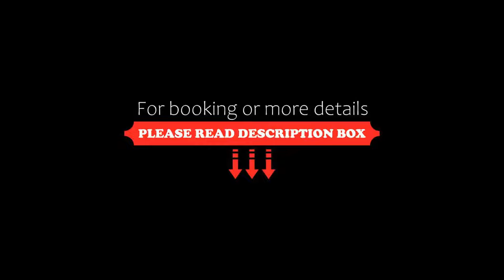Burghotel, Rothenburg ob der Tauber, Germany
About Property:
You're eligible for a Genius discount at Burghotel! To save at this property, all you have to do is sign in.
Set in a 12th-Century building, this hotel offers spa facilities and elegant rooms overlooking gardens and the beautiful Tauber Valley. It stands on the edge of Rothenburg’s Medieval town centre.
All of the spacious rooms at the 3-star-superior Burghotel have a seating area, minibar and cable TV. Th...
Property Type: Hotel
Address: Klostergasse 1-3, 91541 Rothenburg ob der Tauber, Germany
Searching For
1. Burghotel - Rothenburg ob der Tauber - Germany
2. Burghotel - Rothenburg ob der Tauber - Germany Address
3. Burghotel - Rothenburg ob der Tauber - Germany Rooms
4. Burghotel - Rothenburg ob der Tauber - Germany Amenities
5. Burghotel - Rothenburg ob der Tauber - Germany Offers and Deals
Audio Credit:
Track Title: Subway Dreams
Artist: Dan Henig